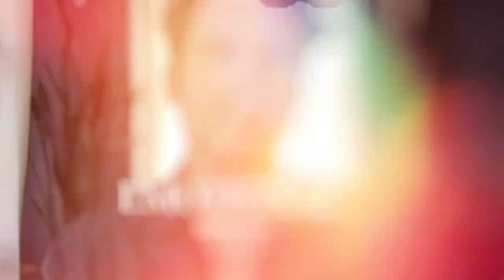Men's Work Coach Max Trombly on Love, Sex, Death & Purpose | The Lisa LaCroix Show Episode #9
About me and the channel: I'm a podcaster, speaker, interviewer, actor, & content creator.  My channel is the home for my podcast The Lisa LaCroix Show plus a bit of grab bag of topics of interest to me, a 58-year old communications-obsessed woman with ADHD committed to changing the narrative on aging, and activating your voice, visibility, wisdom, & wealth.

My guest in this episode is Max Trombly, a love and relationship coach who trains men and women towards life purpose, emotional intelligence, mental clariy, deep intimacy and conscious relationship. We talk about finding purpose through our experience with death, dating for love, social media and Max’s 6 tenets for living a powerful life.

Also mentioned in this episode:
Our teacher, John Wineland whose Teacher Training program where Max and I met:

My Offerings:
Speak For Your Self Group Coaching Program, EARLY BIRD UNTIL DEC 31st

About Me:
As a speaking skills coach and a public speaking trainer, as well as a lifelong student of communication and relationship I have the opportunity to help people improve their relationships, work, and social presence.

You’ll find content here related to speaking and communications, ADHD, relationship and sexuality, and other random and evolving interests that occur to me as I evolve as a human, a speaking and relationship coach, and all the things related to being a delicate and powerful feminine being at this particular age and stage.